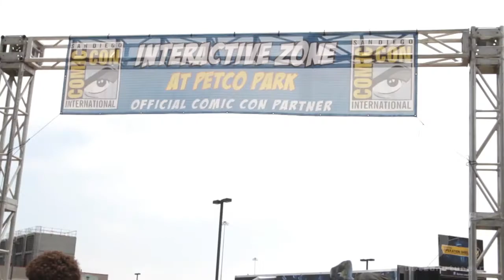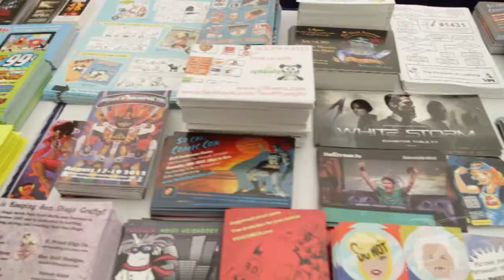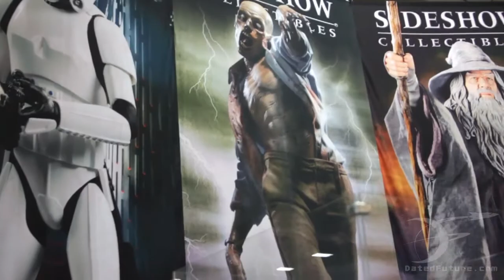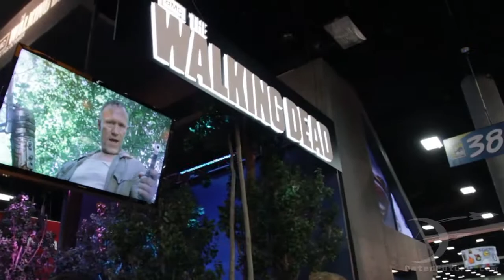COMIC CON 2012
A look at Comic-Con 2012